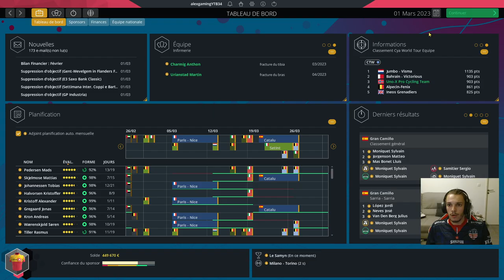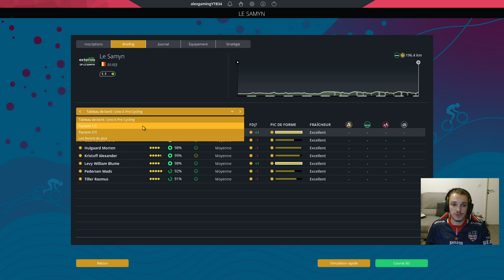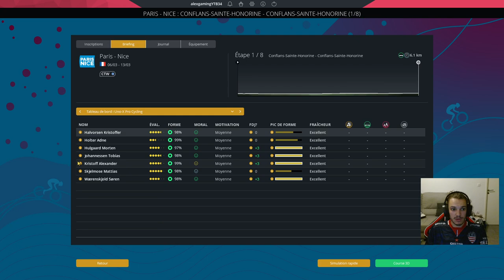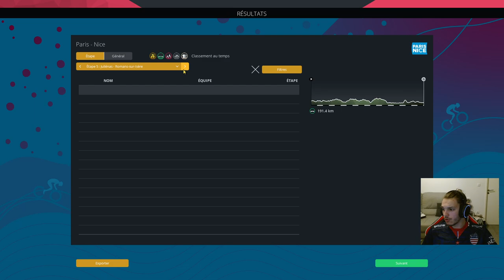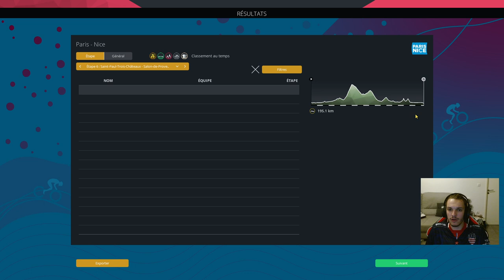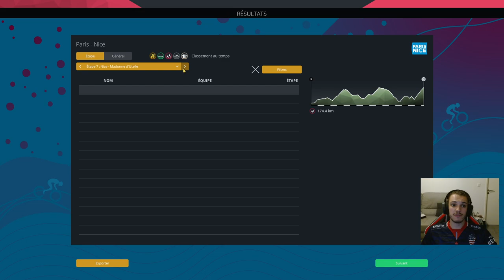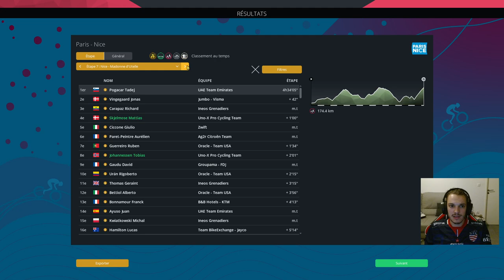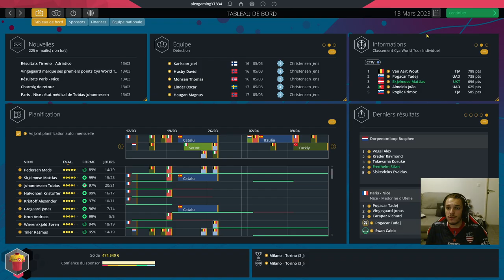UNO-X OBJECTIF WORLD TOUR #3 CARRIÈRE - PRO CYCLING MANAGER 2022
Salut tout le monde, on se retrouve pour la suite de la carrière avec l'équipe Uno-X sur le jeu Pro Cycling Manager 2022.